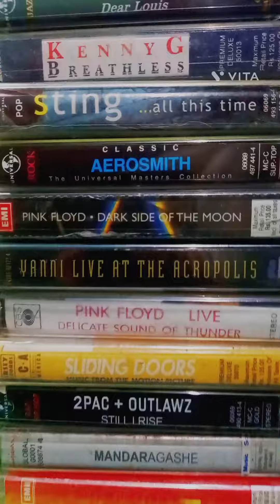English Audio Cassettes For Sale / Sealed Contact Number - +91 8979138708